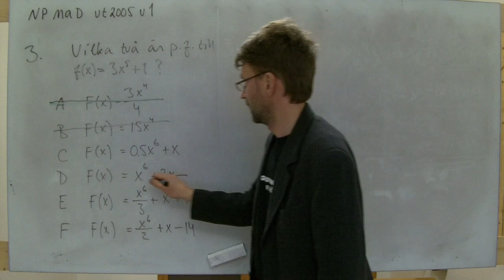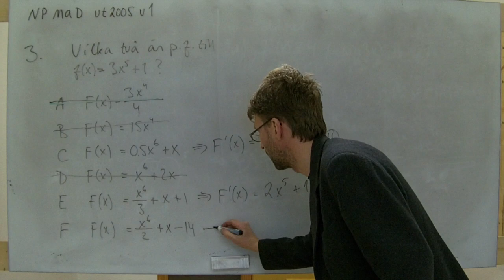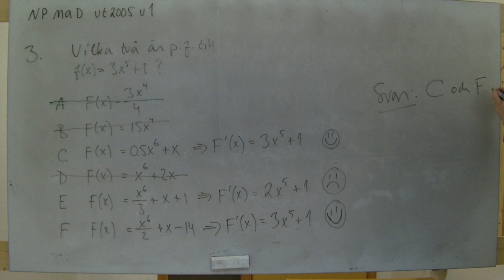NP MaD vt 2005 version 1 uppgift 3